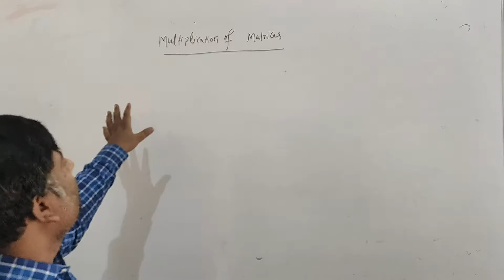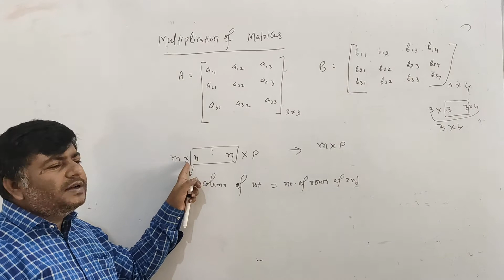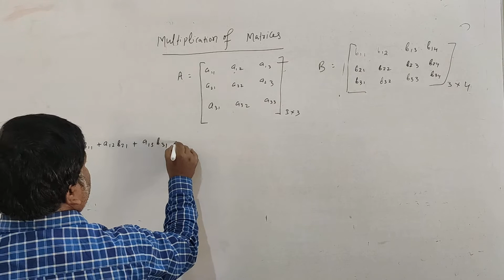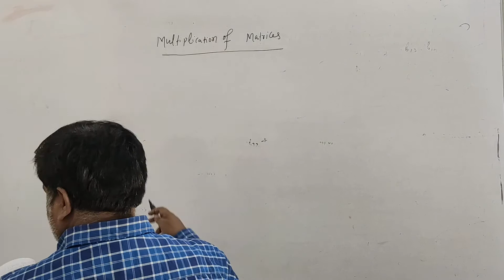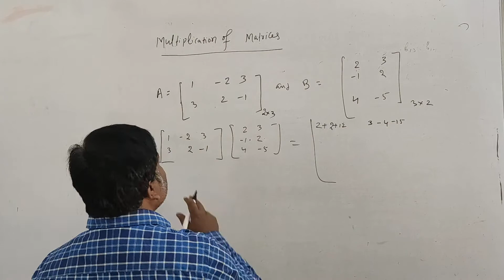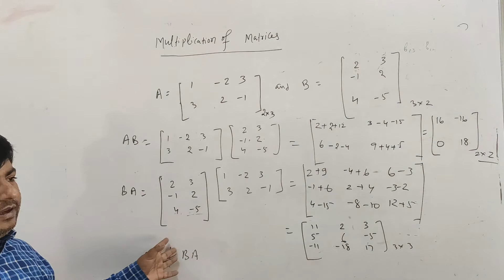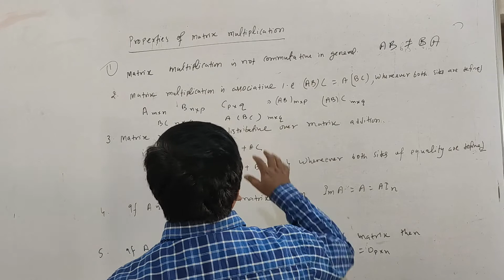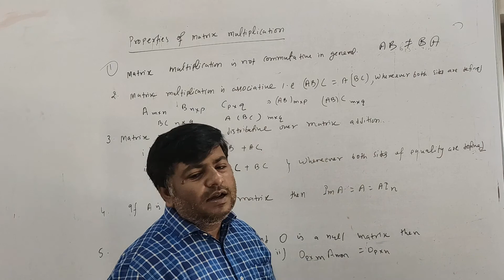Matrix Multiplication and its properties (Part-5)